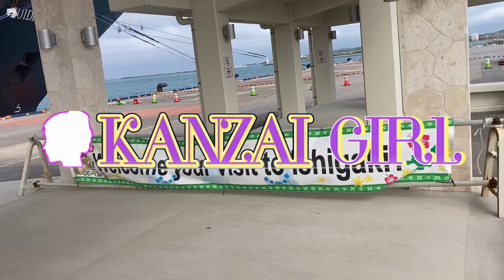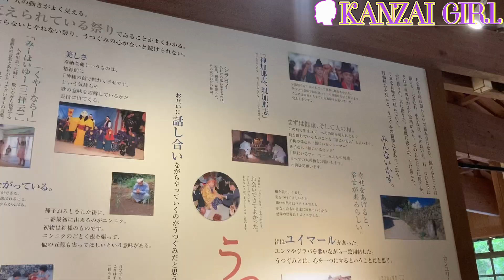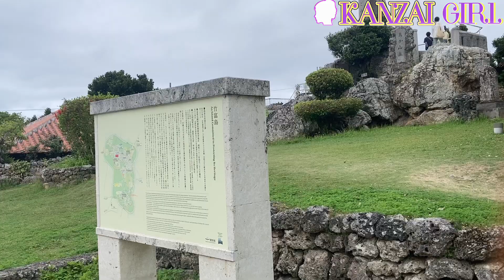Welcome back 日本🗾竹富島キタ‼️一時帰国？だよーʬʬʬʬʬʬʬʬʬʬ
日本に戻って参りました！
石垣島！初めてウキウキ✨竹富島に行ってきました！